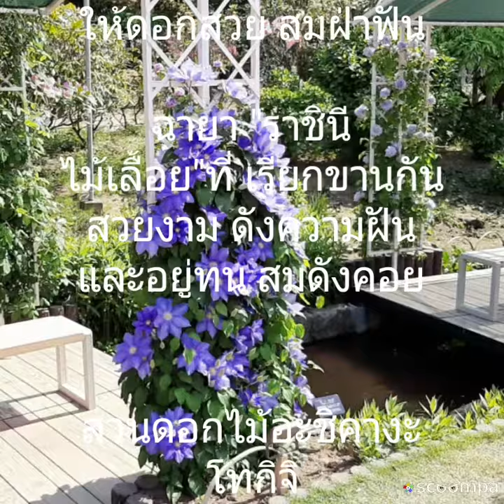ดอกเคล็มแมททิสสีฟ้า